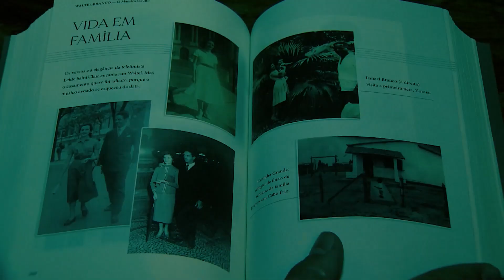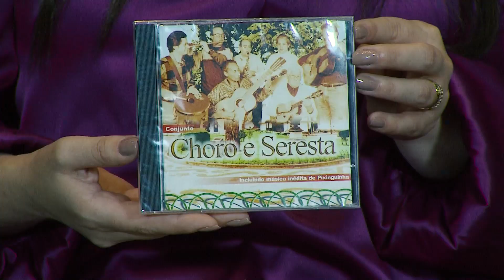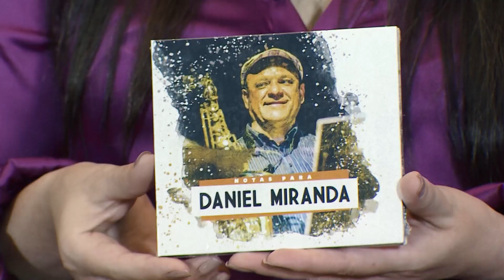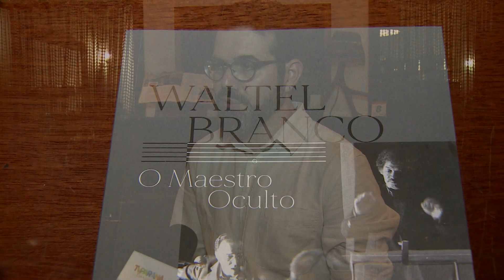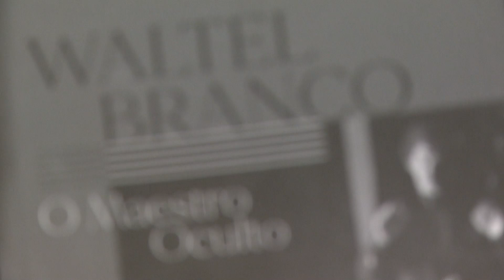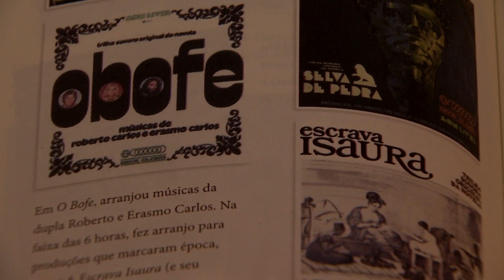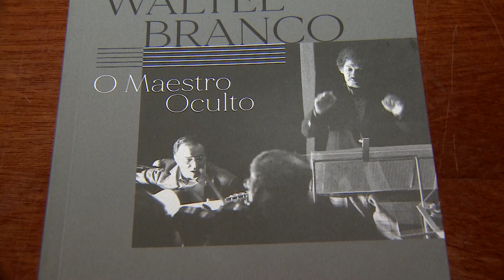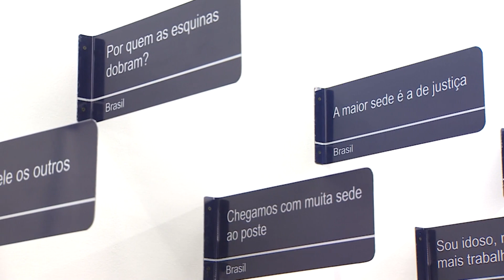ID Paraná - 22/12/23